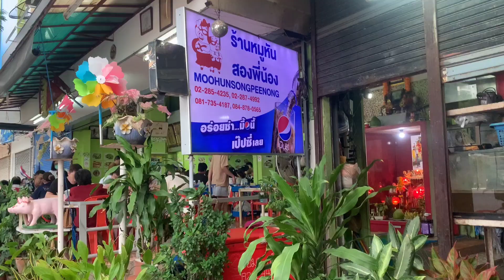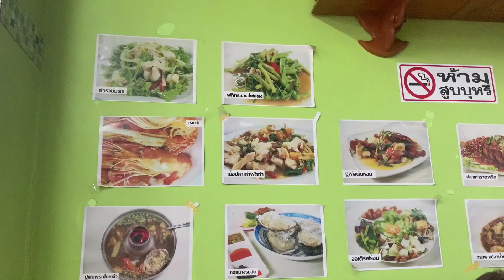Ep262 Moohun Songpeenong Thai Suckling pig หมูหันสองพี่น้อง พระราม 3 หนังกรอบ หอม อร่อย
หมูหันสองพี่น้อง แต่ก่อนจำได้ว่าเป็นร้านเพิงๆ อยู่ริมถนนรัชดาฯ พระราม 3 ตอนนี้เค้ามีร้านเป็นตึกแถวแล้ว อยู่ใกล้บ้านมากแต่ไม่เคยมากินเลย พอดีมีเพื่อนถามเลยลองหาดู เจอร้านนี้ อ่ะ ไปลองกินดู เค้ามีหมูหันท3 แบบ หมูหันไทย หมูหันฮ่องกง หมูหันสองแบบในตัวเดียว เราสั่งแบบไทยมากิน จองสั่งไว้ล่วงหน้า หมูหนังกรอบมสก หอมอร่อย อาหารอย่างอื่นรสชาติกลางๆ กินกันจนพุงกางก่อนที่จะกลิ้งกลับบ้าน

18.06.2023